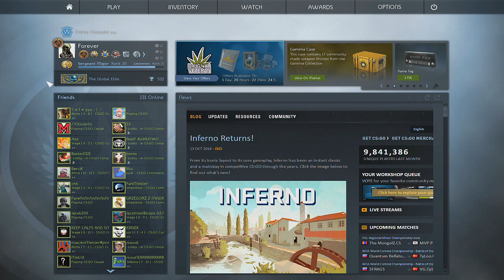CHAMSKI GRIEFING NA NOWYM INFERNO - CS:GO Overwatch #20